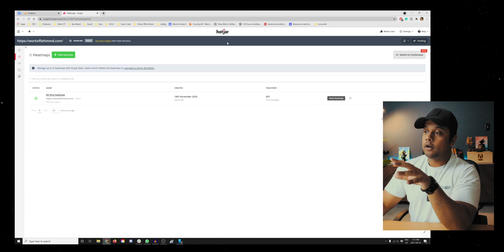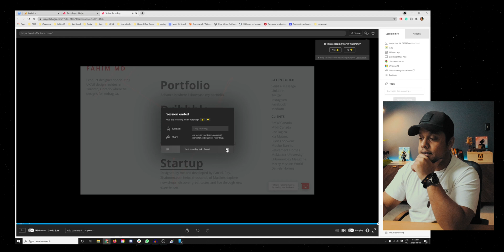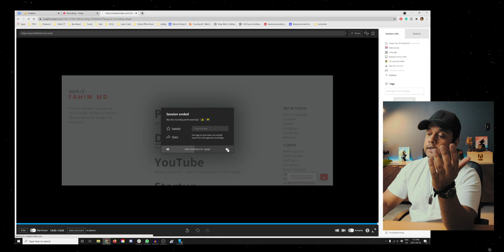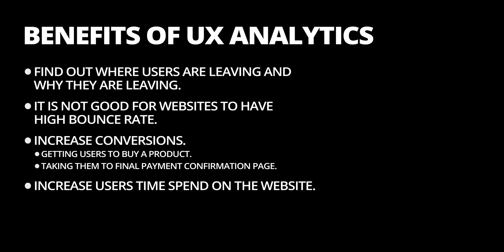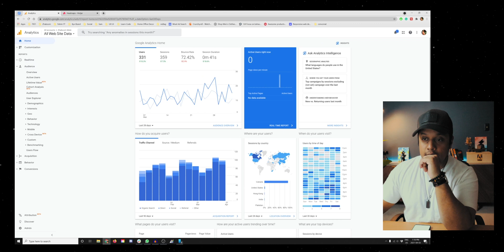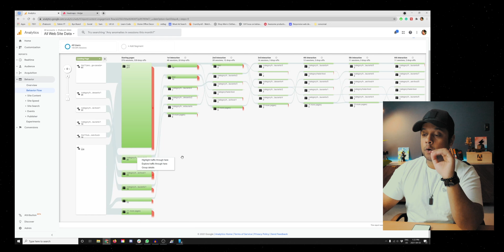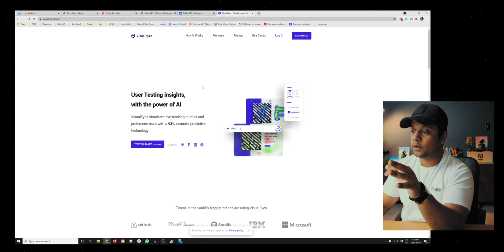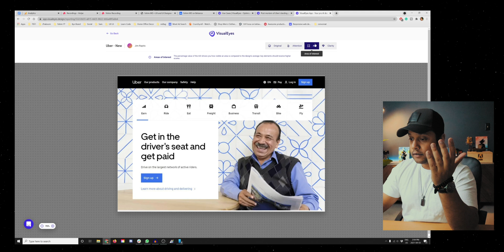Top 3 Must Have UX Analytics Tools For UX Designers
Top 3 Must-Have UX Analytics Tools For UX Designer | In this video, I explain which 3 UX analytics tools I have been successfully using over the years and why it's important to use these tools as a UX Designer.

Chapters
00:00:00 - Welcome
00:01:01 -  3 Must-Have UX Analytics Tools
00:01:52 -  UX Analytics can be divided into
00:02:07 -  Qualitative analysis
00:7:36 -  Quantitative analysis
00:08:17 -  Benefits of UX Analytics
00:10:48 -  3 Tools in Google Analytics
00:15:39 -  Visual Eyes App
00:18:05 -  Thank You For Watching

What I Use To Make My Videos:
💻 My PC
🎥 My YouTube Camera Gear

Recommended Reading
📓 Don't Make Me Think, Revisited
📓 Hooked: How to Build Habit-Forming Products
📓 Steal Like an Artist: 10 Things Nobody Told You About

About Me:
I’m a Lead Product Designer with 13+ years of experience in UX/UI - Designing engaging & user-friendly interfaces for both desktop & mobile that includes native & web applications.

I have experience in many industries & worked with recognized brands such as Adobe, BMW, MINI, Kia Motors, Intel x Asus, Mucho Burrito, Sears Travel, RedTag.ca, & those inspiring to be one.